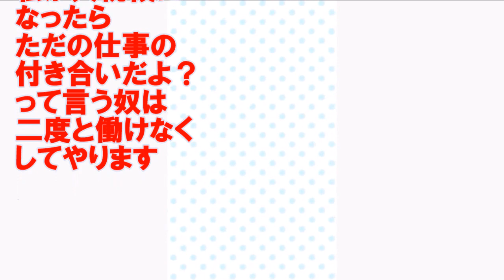【MAD/AMV】シル・ヴ・プレジデント【Covered by 天翔院ひいなHiinaTenshouin】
MAD/AMV（歌は歌枠の切り抜きです/This song is a live stream clip.）
 Sʼil vous President
Covered by 天翔院ひいな(@HiinaTenshouin)

シル・ヴ・プレジデント